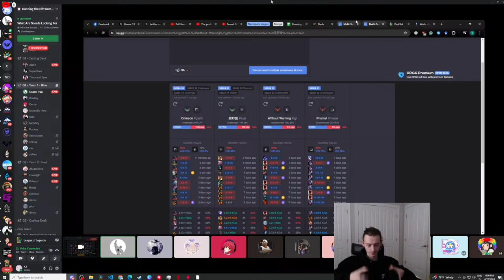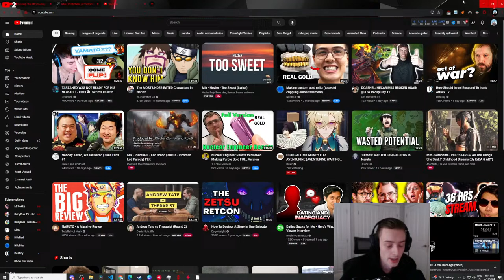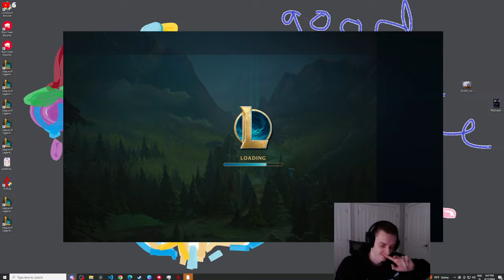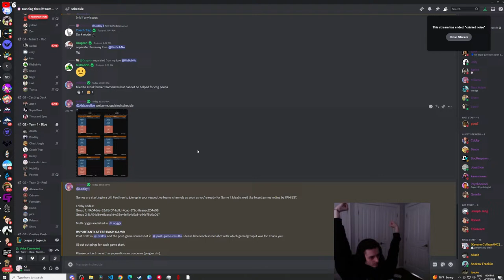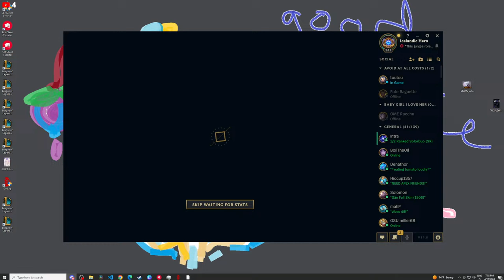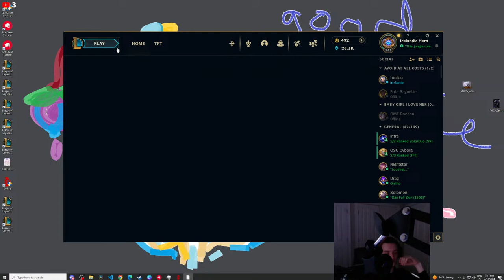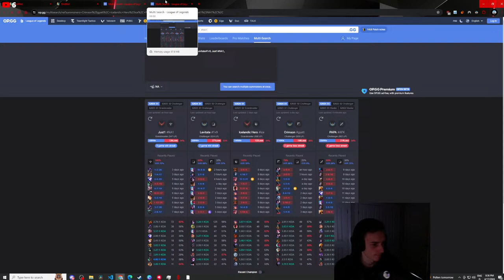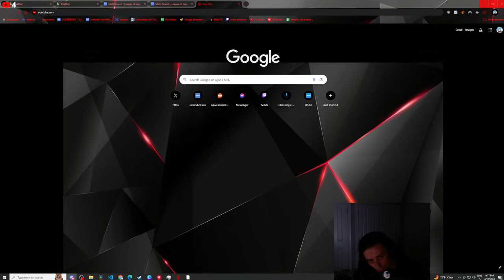🔴Running The RIft Scouting Combine Day 3 Lobby 1 🔴Challenger Jungle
Challenger Lillia/Brand Jungle Season 2024 - Rank 1 Lillia. Hope you learned something and enjoyed the video!

Cute Emotes